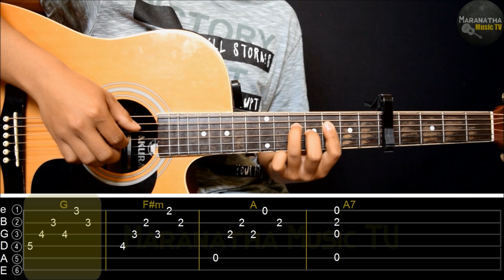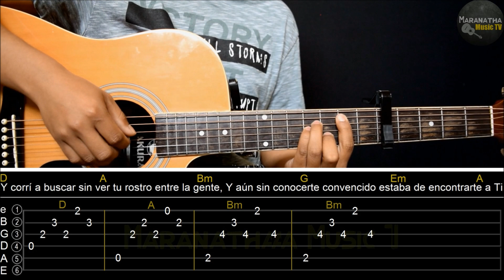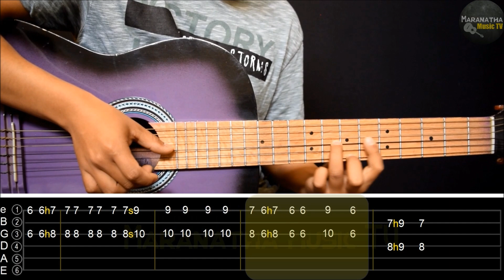Tu Bandera - Jesús Adrián Romero | TUTORIAL GUITARRA COMPLETO | INTRO, SOLO, ARPEGIO, RASGUEO, TABS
Espero que les sea de Bendición hermanos,

Puedes Apoyar a este canal con tu donación será de gran bendición
Así podre subir más y mejor contenido: